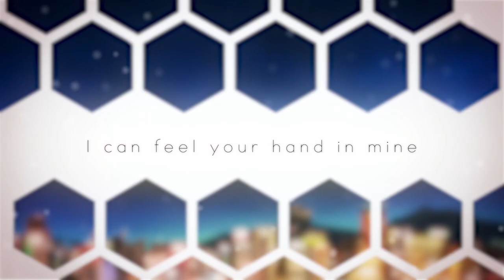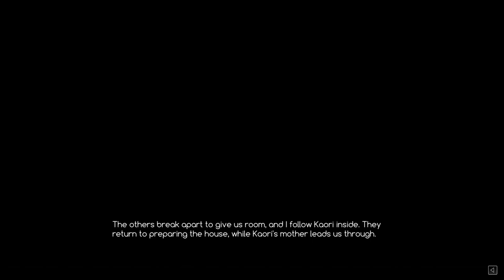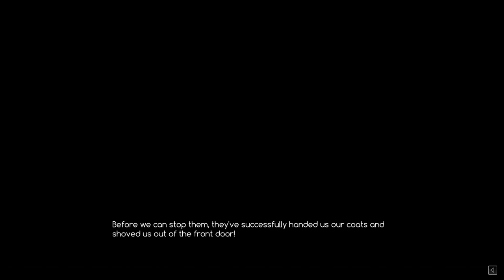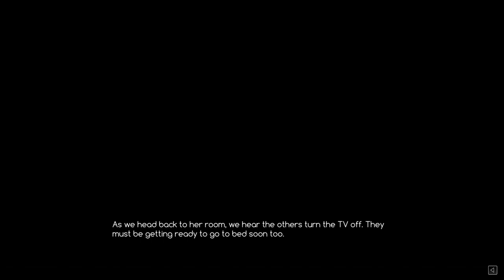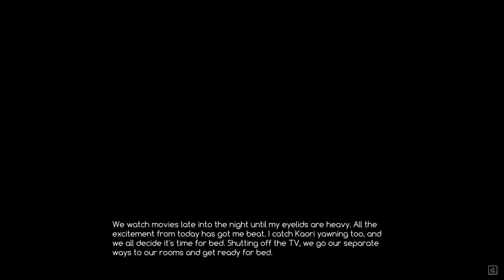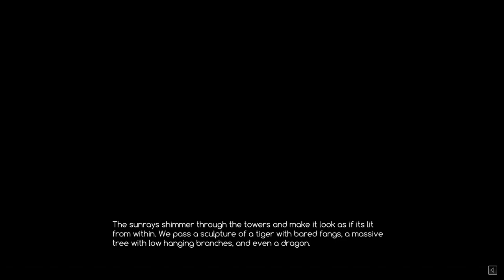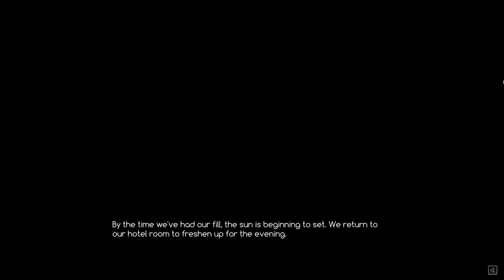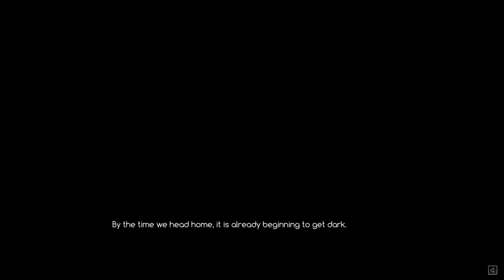Kaori After Story (Ace Academy Sequel) Playthrough - All Scenes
Hello and welcome to my Kaori After Story (Ace Academy Sequel) Playthrough. I hope you like it :)

0:00:00 Intro
0:01:44 Day with Family
0:06:17 Train Ride with Kaori
0:07:36 Meeting Kaoris Family
0:17:34 First Dinner with the Family
0:20:42 First Night
0:22:54 First Morning
0:26:30 Buying a present for Kaori
0:38:40 Building Snowmen
0:43:54 Dinner (Drunk Kaori)
0:53:21 Christmas
1:11:11 Ice Skating
1:20:57 Yoga
1:26:30 Trip to Town
1:36:20 Night in Igloo
1:52:34 Market
2:02:30 At the Mall
2:12:56 Dinner and talk with Dad
2:20:08 Hot Dream
2:22:55 Calm Day
2:34:02 Playing a visual novel
2:47:31 New Year´s Eve
2:52:21 Promise Ring
2:53:32 The End

Channel Icon from my favorite game series: Sunrider from Love in Space